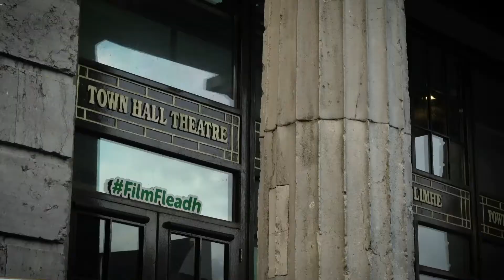Breaking Ice LIVE Q&A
Live Q+A with the director of the documentary Jason Branagan, and members of the historic Irish bobsleigh team: Larry Tracey, Pat McDonagh, Gerry Macken, Cormac Smith.